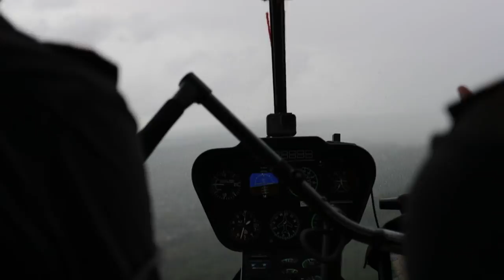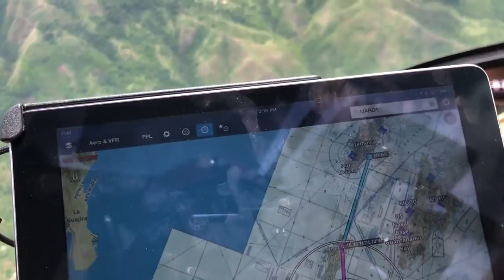YA MON WE IN JAMAICA | EPIC World Tour DAY 16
Today we flew from Dominican Republic to Jamaica. We spent two days enjoying the local culture of Jamaica.

We stayed at the Jamaica Inn.  This was one of the most relaxing places I have ever stayed with an amazing vibe.  It was rich with culture and the service was impeccable.

We are planning to cross 45 countries in 84 days. We are planning to set a world record for equatorial antipode circumnavigation.  That means touching two opposite points on the planet and crossing the equator.

We are calling this trip EPIC which stands for Empowering People and Inspiring Change.  We want to inspire young people to pursue a life they can be passionate about.  Choose something they can put their heart into and pursue it with their whole heart.

We also feel that living a healthy lifestyle goes in perfect unison with an entrepreneurial lifestyle.  If you aren’t healthy it’s hard to live a passionate filled life.

We want to give a huge thank you to G.A.S.E for their support with handling and flight dispatching.

Also you need to check out Diogo's amazing work on his latest vlog over at the EPIC World Tour YouTube channel: